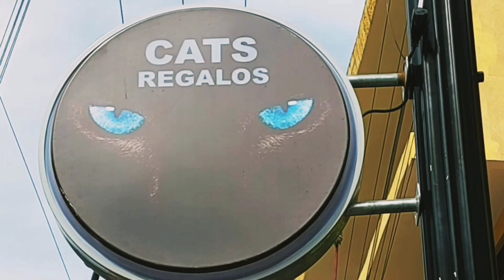Regalos Cats, Santos Degollado, Huauchinango